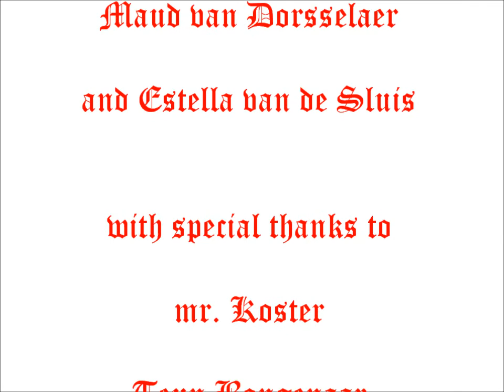What makes Britain GREAT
By Maud, Xanna, Darja and Estella